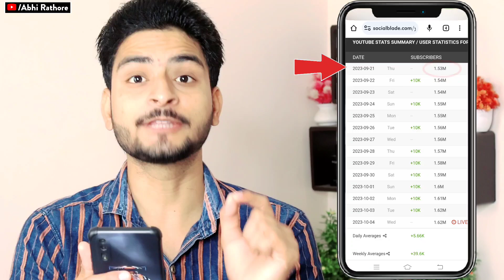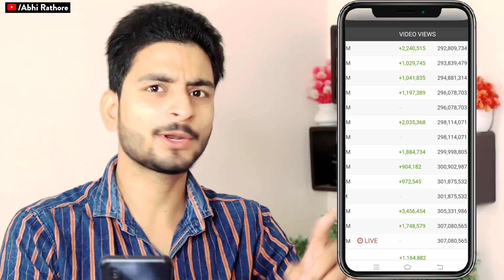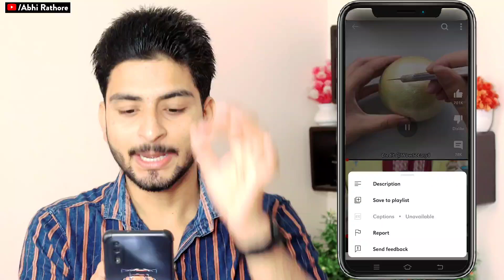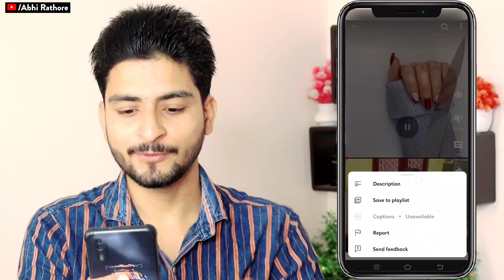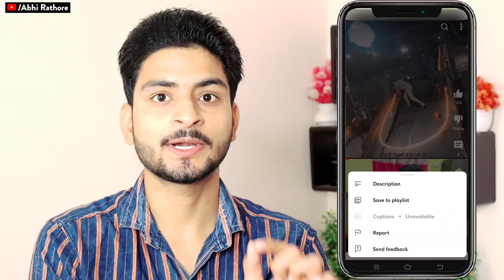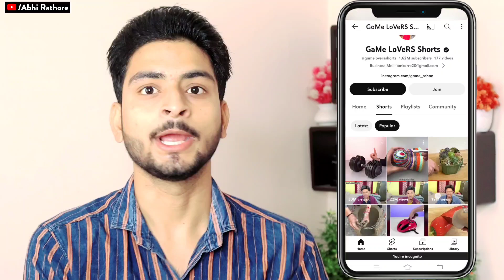Youtube Video Viral Kaise Kare | Youtube par video viral kaise kare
Dosto Aap mai se bahut saare log hai jinki Video viral nahi ho rahi hai to isliye mai aap sabhi je liye ye video leke aa chuka hu youtube video viral kaise kare is video ko poora dekh lena aapki videos viral hone lag jayengi

My Gears👇🏻👇🏻👇🏻👇🏻👇🏻

1👉 Boya mic(Best mic)
2 👉 Tripod (Best Tripod )
3 👉 Background Light
4 👉 Green screen